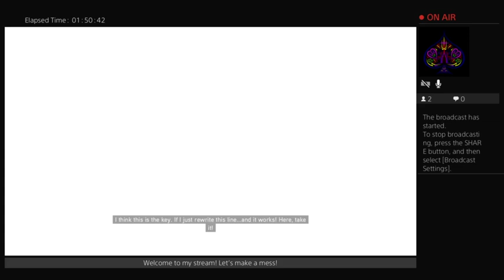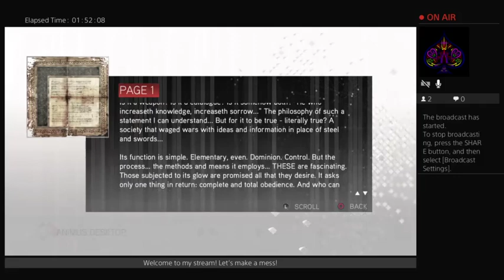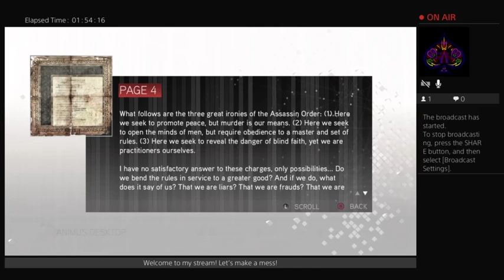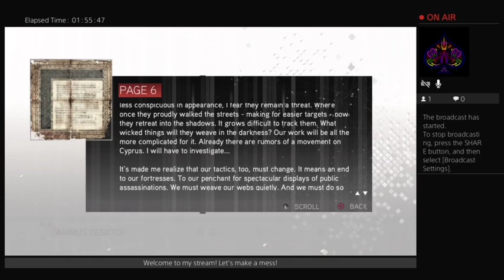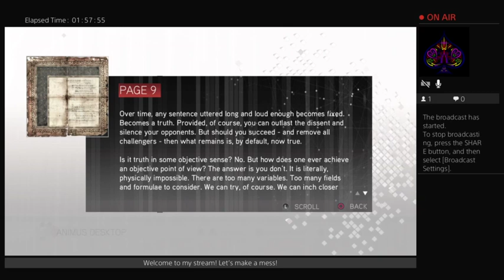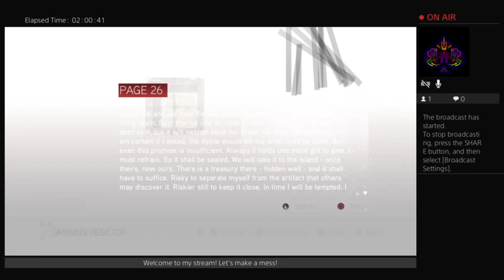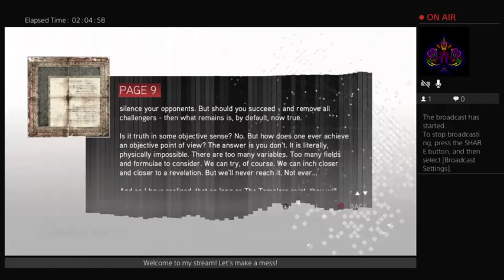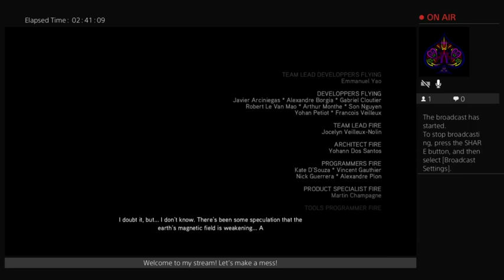Bonfire of the Vanities - Assassin's Creed II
We tackle the most trying DLC and finish the game!